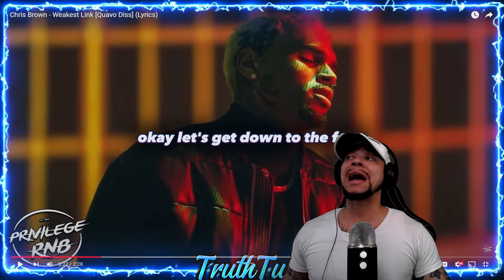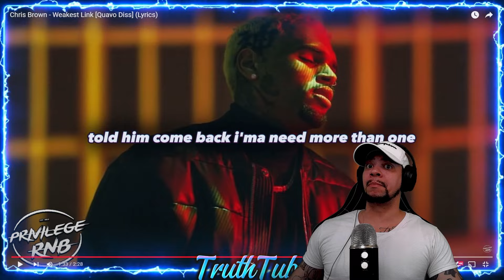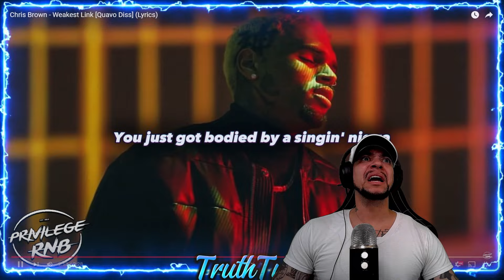QUAVO GOTTA BE ON SIGHT!!! Chris Bown - Weakest Link (Quavo Diss) (LIVE REACTION)